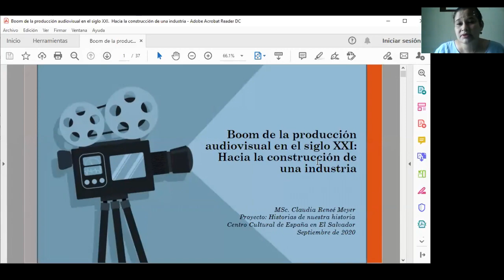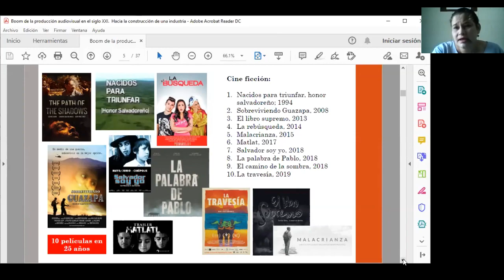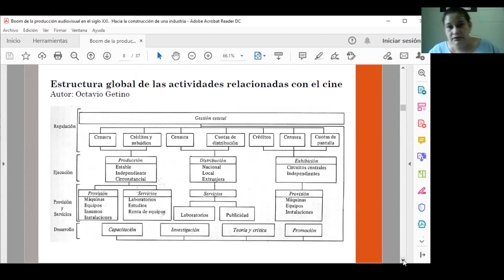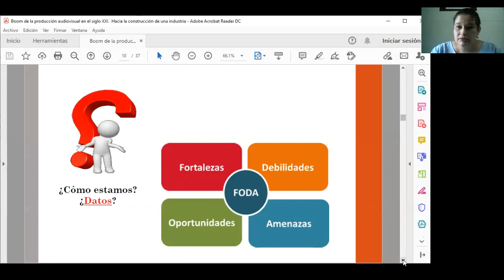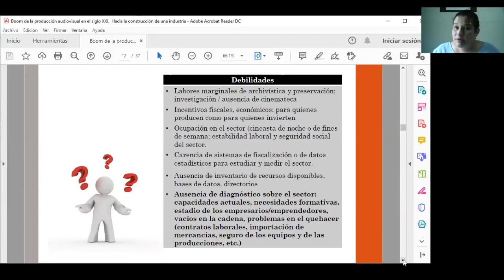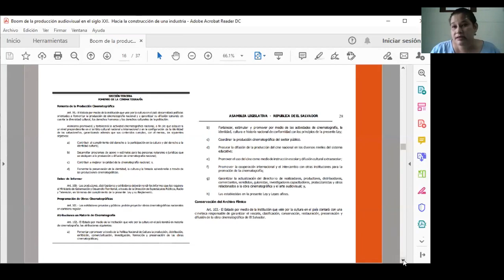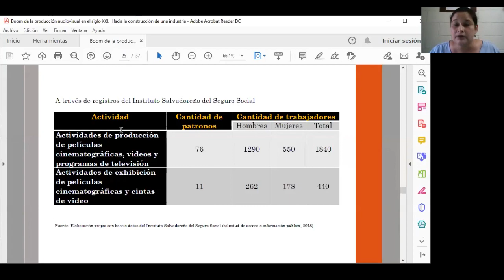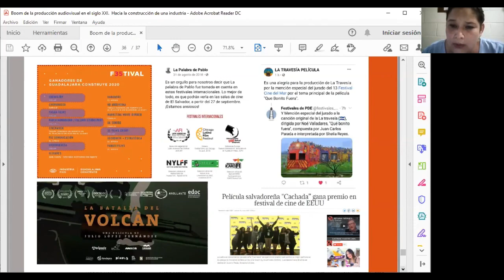Historia del cine y la fotografía en El Salvador | La producción audiovisual en el siglo XXI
Claudia Meyer - Investigadora en áreas de teatro y cultura, máster en gestión estratégica de la comunicación y mercadóloga. Da continuidad a la Historia del cine y la fotografía en El Salvador.

El Boom de la producción audiovisual en el siglo XXI, hacia la construcción de una industria es la segunda sesión del módulo cuyo objetivo es hacer un recorrido sobre algunos de los momentos más destacados en el cine y la fotografía en El Salvador, dando a conocer la bibliografía existente sobre los temas y evidenciando los vacíos que todavía faltan por completar.

El proyecto forma parte del curso de Formación ACERCA